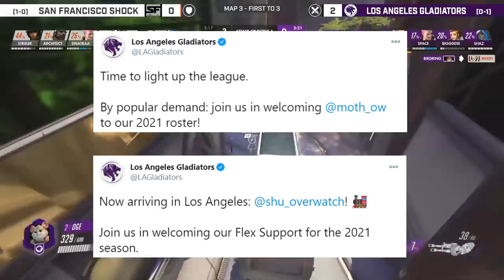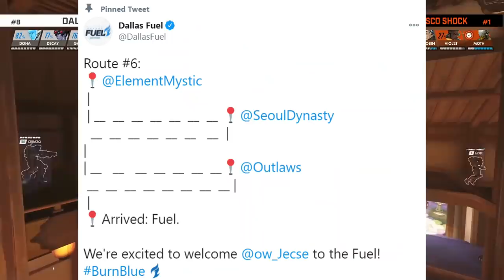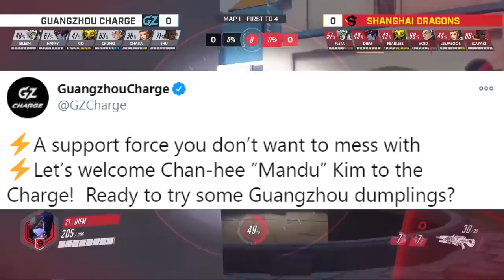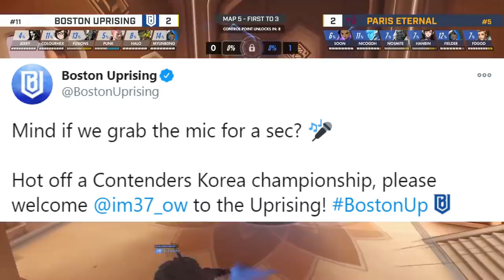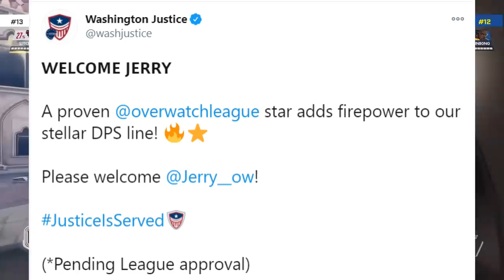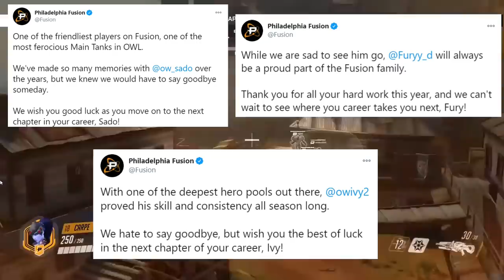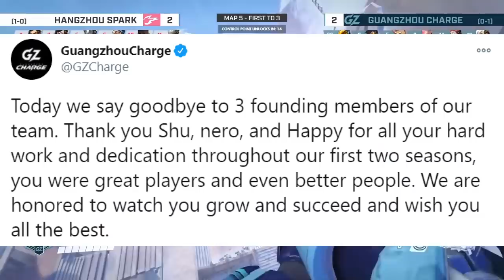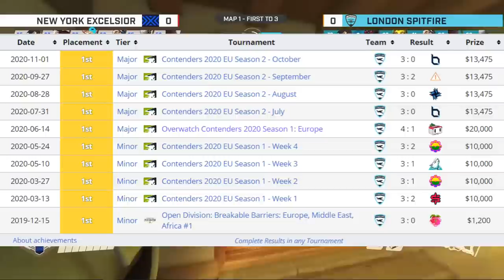Moth and Shu Sign With the Gladiators! OWL Season 4 Offseason Recap Episode 6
Timestamps:
0:00-0:17 Intro
0:18-1:43 Moth and Shu to the Gladiators
1:44-2:48 FDgod Traded to the Shock
2:49-4:34 Jecse Joins the Fuel
4:35-7:28 Guangzhou Charge Sign Kariv, Mandu, and MyKayleee
7:29-8:21 Fate Traded to the Shanghai Dragons
8:22-9:35 Boston Uprising Sign IM37 and Release Axxiom
9:36-10:31 Atlanta Reign Sign Pelican
10:32-12:20  Washington Justice Sign Jerry
12:21-16:04 Philly Fusion Part Ways With Fury, Ivy, and Sado
16:05-18:19 Guangzhou Charge Part Ways With Shu, Nero, and Happy
18:20-19:07 CarCar Retires
19:08-20:29 London Spitfire Hire New Coaches